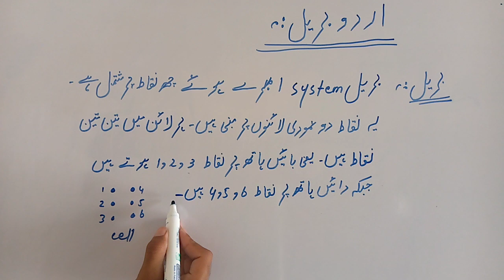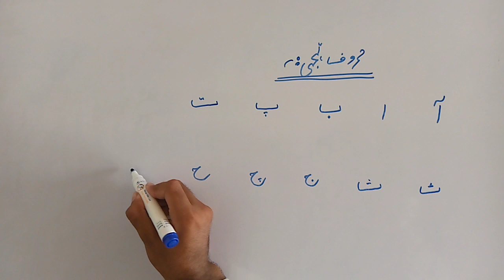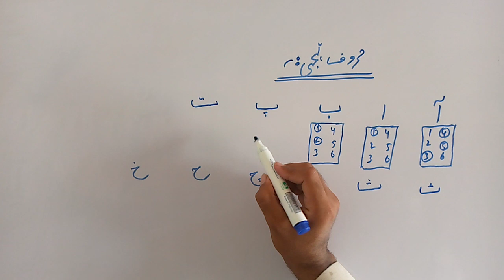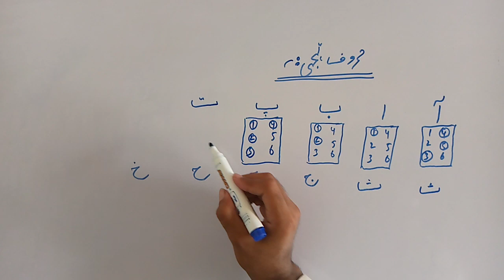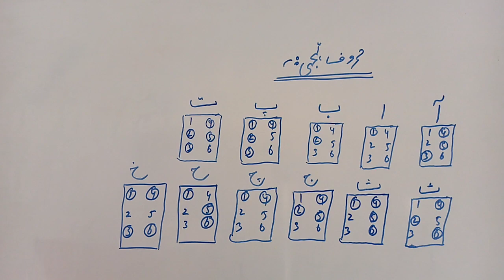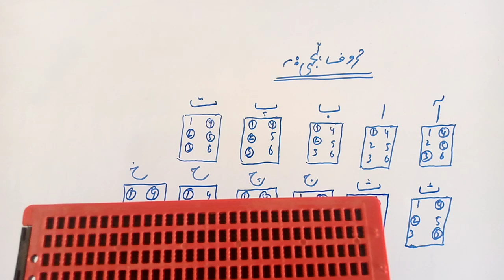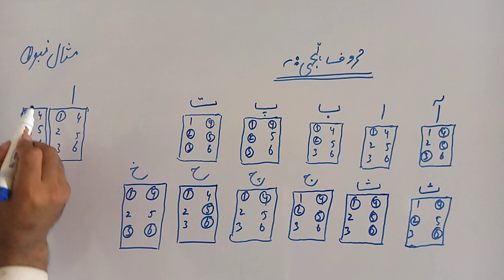Haroof tahaaji|| Alif mada sy khy tk#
Haroof Tahaaji,
Alif Mada sy khy tk,
Urdu Braille,